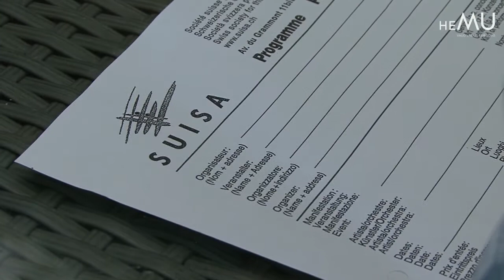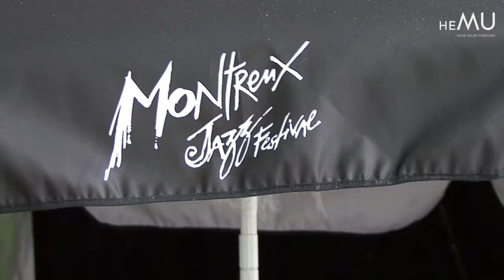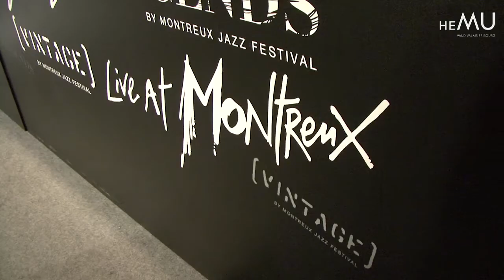HEMU - Montreux Jazz Festival 2014 - Music in the park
09 juillet 2014
HEMU - University of Music Lausanne, Jazz Department, presents :
14:00 - Lost in Swing
16:00 - The Music Of Wayne Shorter
18:00 - Afro-Cubain
20:15 - Yves Z
22:30 - Guillaume Cantillon *Kaolin*

10 juillet 2014
14:00 - The Music of Dave Holland
16:00 - Motown
18:30 - The Music of Stevie Wonder
21:00 - Gustav
23:30 - Famara